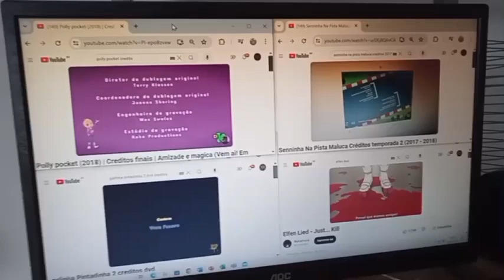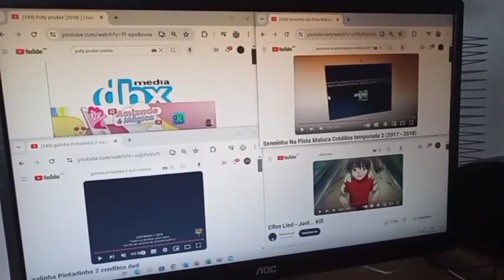Blue's Clues, Galinha Pintadinha, Elfen Lied, Polly Pocket & Senninha na pista maluca Credits Remix